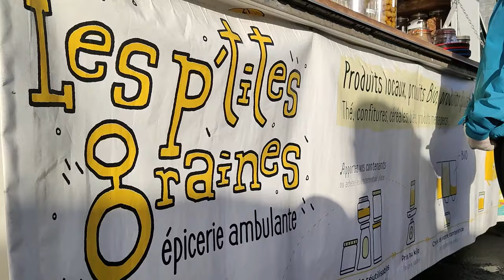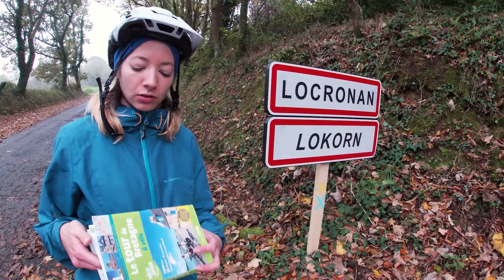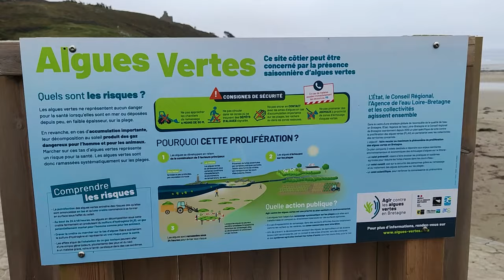TOUR DE BRETAGNE A VÉLO - UNE SEMAINE D'ENTRAINEMENT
Qui a dit que le cyclotourisme c'était facile ? En tout cas, pas nous après cette semaine à pédaler dans le Finistère ! Pluie et dénivelé étaient au rendez-vous 🌧️↗️
Malgré tout, la sensation de liberté et la beauté des paysages nous ont encouragé dans ce périple 🏞️
D'ailleurs la qualité des images n'est pas optimale : à cause de la mauvaise météo, nous n'avons que rarement pu sortir notre caméra. On vous a tout de même sélectionné les meilleures images possibles 🎥
Concernant le matériel utilisé, une vidéo sortira par la suite pour vous expliquer tous nos choix techniques ⛺

Générique : musique de Guillaume DELFAU et infographie d'Antoine PERRIGAULT